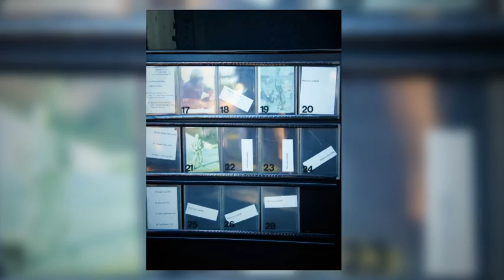memorial day service2011.mp4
Memorial Day Service 2011
Grady County
Cairo, GA